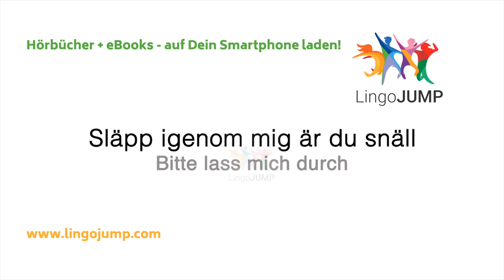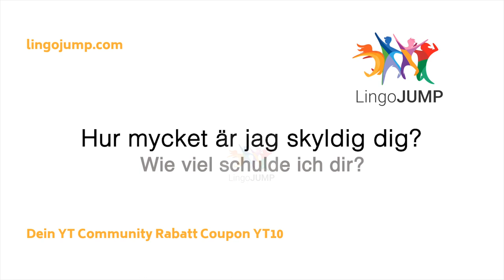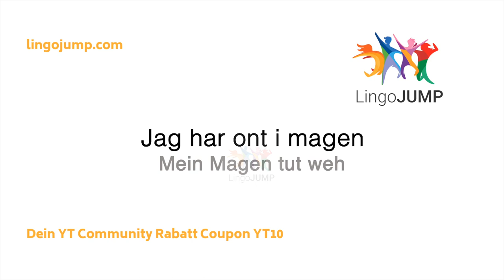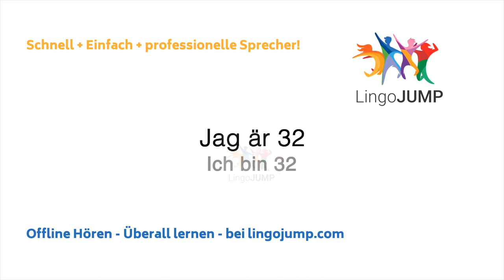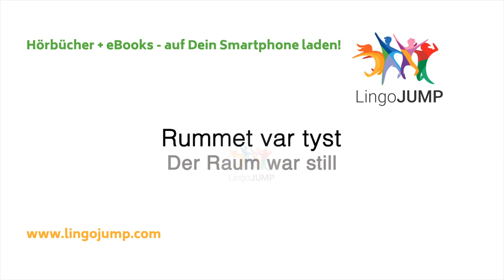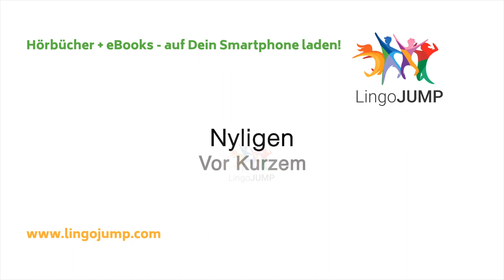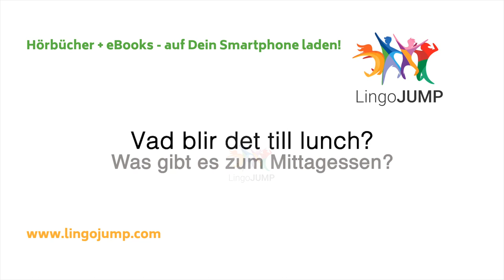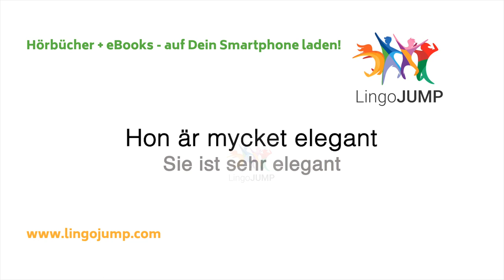🇸🇪Schwedisch lernen für Anfänger!🇸🇪 Wichtige Schwedisch Sätze 🇸🇪 Einfach & Schnell Lernen!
Schwedisch Schön langsam - Ohne Musik! Einfach Schwedisch lernen für Anfänger!

Wir haben recht viele Videos zum Schwedisch lernen, und es kommen immer neue hinzu:

Im Schlaf lernen:
Für Anfänger: